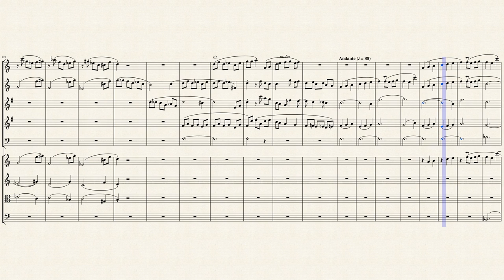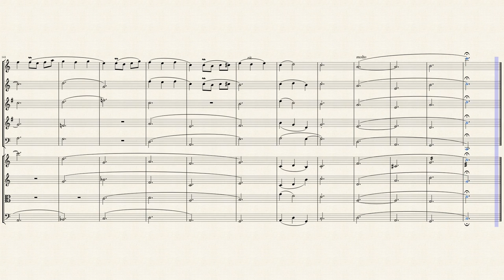"Offertoire" from "L'Organiste Moderne" (Volume 12 No. 1) for Winds & Strings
Louis-James-Alfred Lefébure-Wély (1817 – 1869) was a French organist and composer. He played a major role in the development of the French symphonic organ style and was closely associated with the organ builder Aristide Cavaillé-Coll, inaugurating many new Cavaillé-Coll organs. His playing was virtuosic, and as a performer, he was rated above eminent contemporaries including César Franck. His compositions, less substantial than those of Franck and others, have not held such a prominent place in the repertory.

Lefébure-Wély was born in Paris, son of an organist. He studied with his father, Isaac-François-Antoine Lefebvre (1756–1831), who had changed his name to Antoine Lefébure-Wely after being appointed organist of the fashionable church of Saint-Roch in the 1st arrondissement.

Within two years of that occasion, Antoine Lefébure-Wely suffered a stroke, paralysing his left side. For the next five years, his son deputised for him. When Alfred was fourteen Antoine died, and the son succeeded the father as official organist of Saint-Roch. While holding the post he entered the Paris Conservatoire in 1832, studying with François Benoist. In 1835 he won first prize for organ. Following that he studied composition with Berton and Halévy. In 1838 he began a long association with the organ-builder Aristide Cavaillé-Coll, performing to a huge audience on the new instrument at Notre-Dame-de-Lorette. A reviewer in La France musical praised Lefébure-Wely's technical skill, but advised him to play music of a more serious style than he had developed. Lefébure-Wely, however, knew what the public wanted, and continued to perform music of a popular type. When a new Cavaillé-Coll organ was installed at Saint-Roch in 1842 Lefébure-Wely incurred critical disapproval for playing a fantasia on themes from Meyerbeer's popular opera Robert le diable.

Among 200 compositions Lefébure-Wely wrote works for choir, piano, chamber ensemble, symphony orchestra and an opéra comique, Les recruteurs (1861). In the Grove Dictionary of Music and Musicians, David Sanger writes, "His organ pieces, many of which have recently become available in modern editions, include pastorales, versets, élevations and communions, which were sentimental, lyrical works, and offertories, marches and sorties, which were louder and more akin to the operetta choruses then in vogue."

The French government website says of Lefébure-Wely's music, "His admirers called on him many times to adopt the 'religious style' …. However, he had his habits and his preferences, and, above all his 'clientele'. Also, even though his contemporaries were unanimous in their admiration for his improvisations, he often seems to have taken the easier alternative, the immediately accessible option, music that doesn't ask any questions.

Although originally created for Organ, I created this Interpretation of the "Offertoire" from "L'Organiste Moderne" (Volume 12 No. 1) for Winds (Flute, Oboe, English Horn, French Horn & Bassoon) & Strings (2 Violins, Viola & Cello).